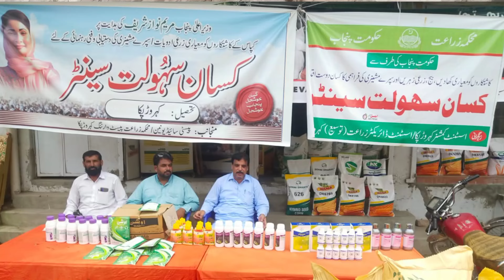How to apply for Punjab Kisan Card Registration || Bilal Kanju Official